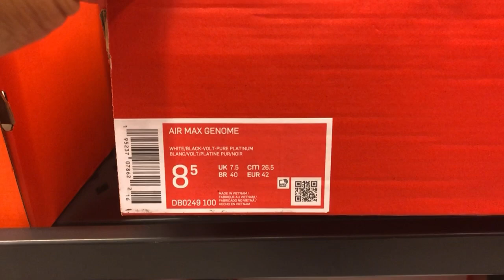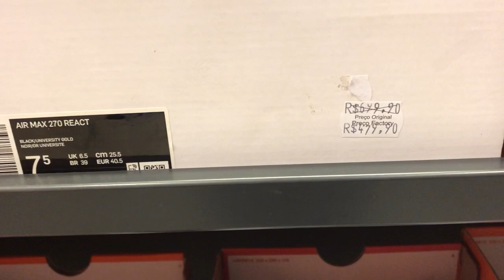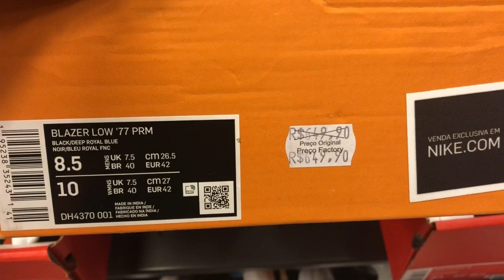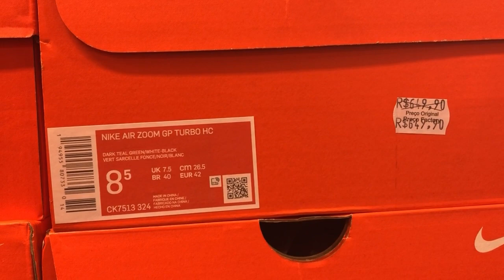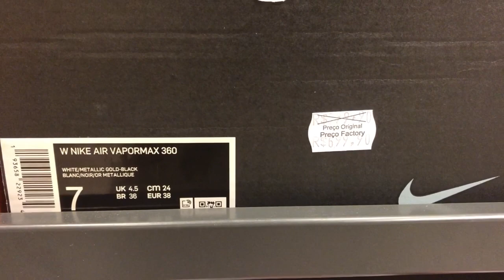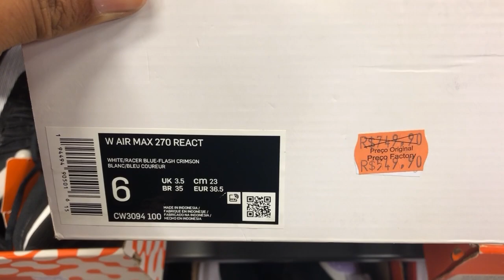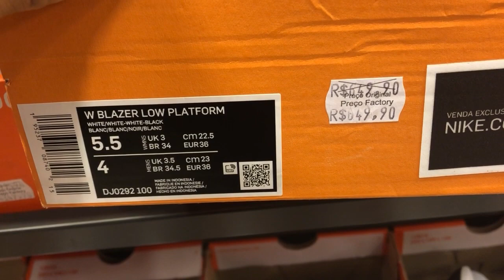OUTLET NIKE - NOVIDADES - TÊNIS AIR MAX 90 - AIR MAX 97 - BLAZER LOW - AIR MAX 95 - NIKE SHOX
Outlet nike - só marcas outlet
Rod. Pres. Dutra, KM 222,3 - Jardim Santa Francisca, Guarulhos - SP